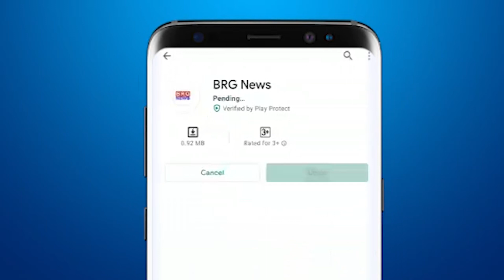मांजरोल के 34 साल के लापता शख्श की मिली लाश; पुलिस ने की छानबीन शुरू